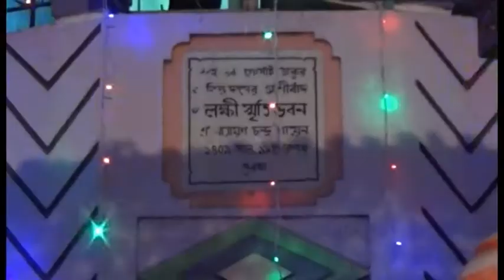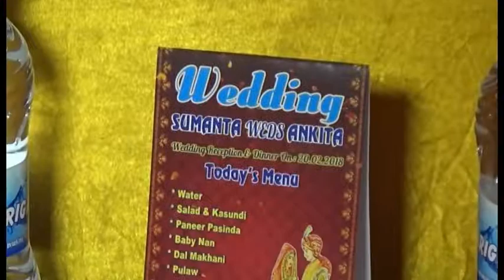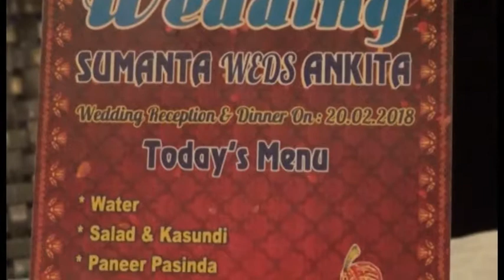PK 1200 PK SumantaGayen 3